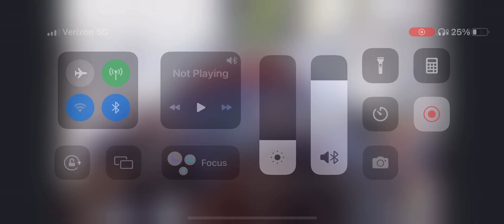Darkness Falls by Great Maple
LoFi Lunch Sessions
Darkness Falls
Great Maple